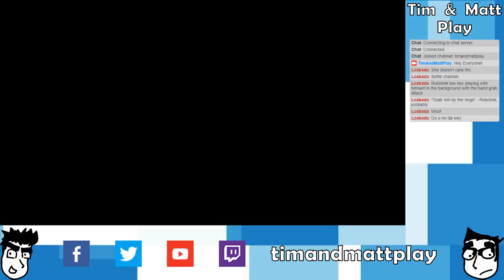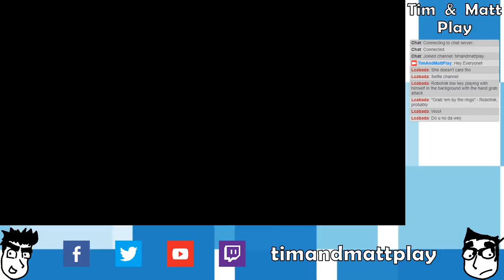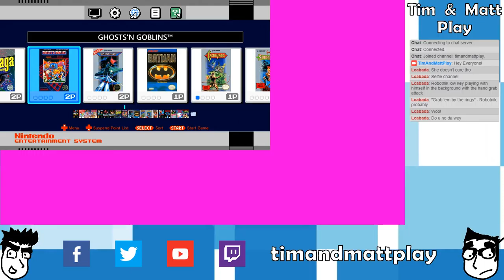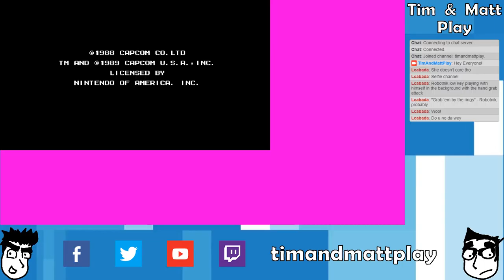Tim & Matt Play Sonic Mania: Part 4 and Mega Man 2: Part 7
How about not jailing babies, huh?